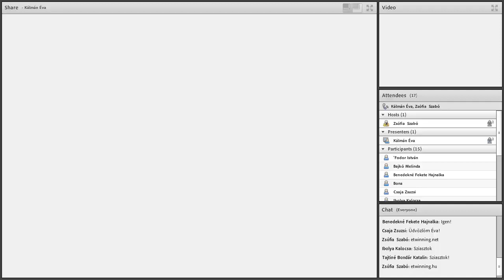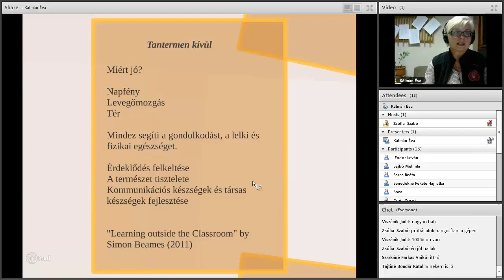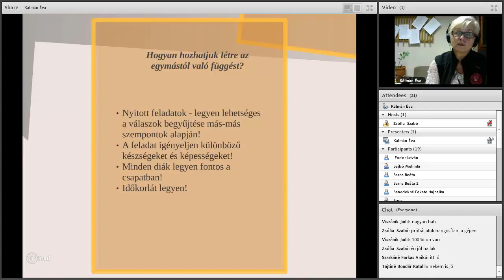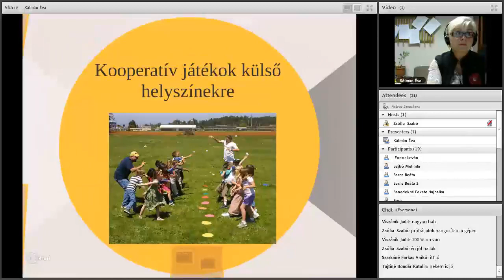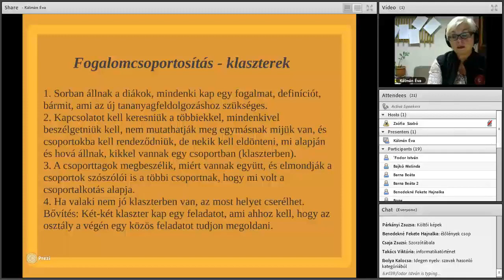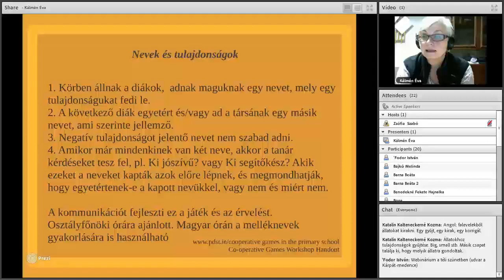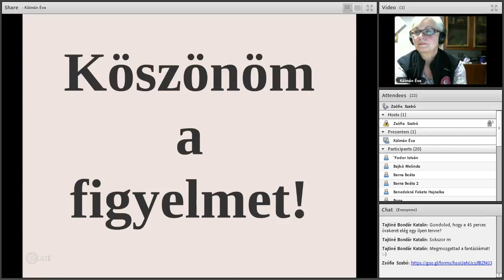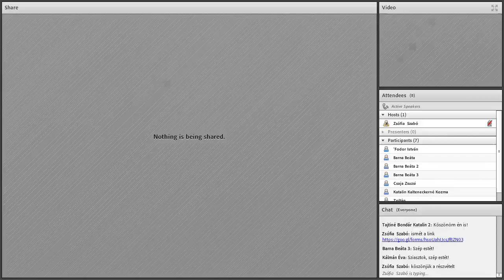Csak bent? – Kooperatív módszerekkel a szabadban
Kálmán Éva, az Andrássy György Katolikus Közgazdasági Szakgimnázium, Gimnázium és Kollégium igazgató-helyettes előadása